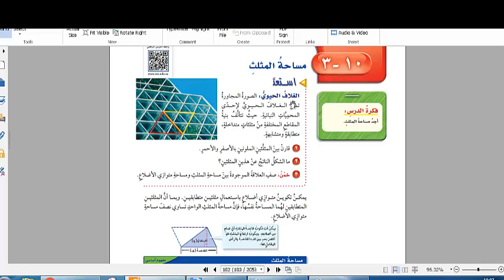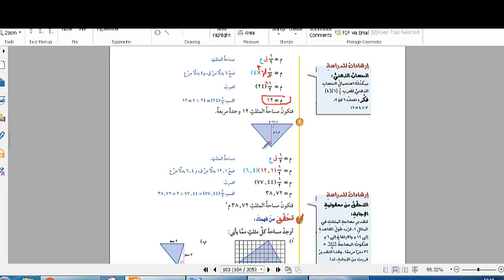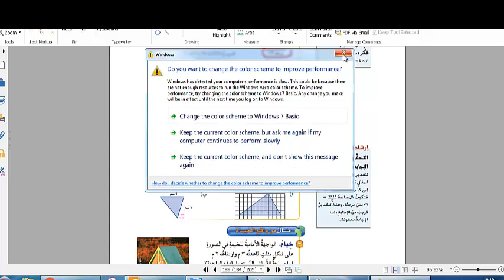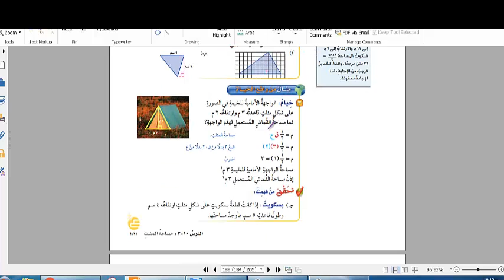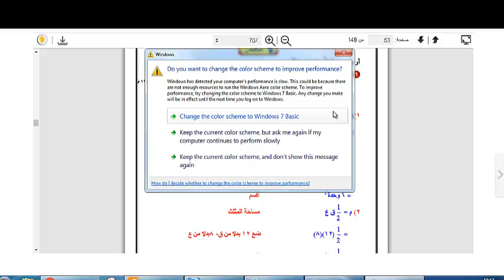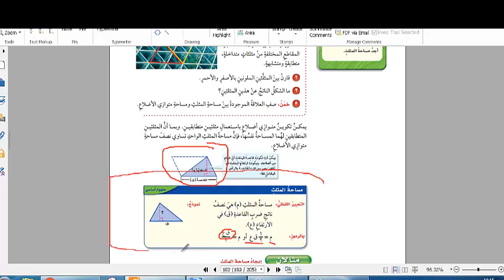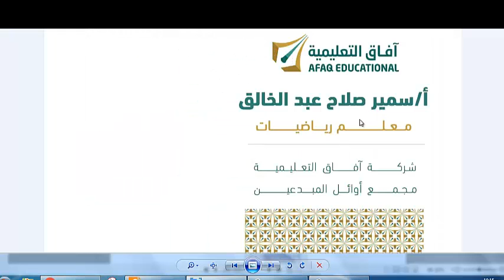رياضيات - مساحة المثلث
سادس ابتدائي